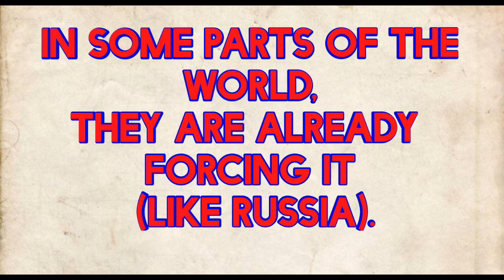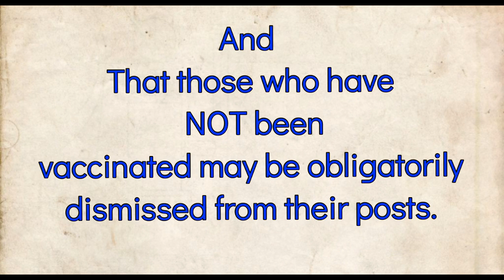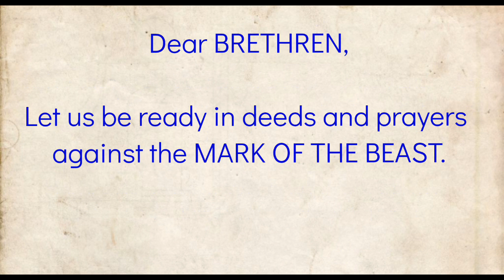THEY HAVE ALREADY STARTED ⚠️!!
Revelation 13

The Beast from the Sea

13 Then [a]I stood on the sand of the sea. And I saw a beast rising up out of the sea, having [b]seven heads and ten horns, and on his horns ten crowns, and on his heads a blasphemous name. 2 Now the beast which I saw was like a leopard, his feet were like the feet of a bear, and his mouth like the mouth of a lion. The dragon gave him his power, his throne, and great authority. 3 And I saw one of his heads as if it had been mortally wounded, and his deadly wound was healed. And all the world marveled and followed the beast. 4 So they worshiped the dragon who gave authority to the beast; and they worshiped the beast, saying, “Who is like the beast? Who is able to make war with him?”
5 And he was given a mouth speaking great things and blasphemies, and he was given authority to [c]continue for forty-two months. 6 Then he opened his mouth in blasphemy against God, to blaspheme His name, His tabernacle, and those who dwell in heaven. 7 It was granted to him to make war with the saints and to overcome them. And authority was given him over every [d]tribe, tongue, and nation. 8 All who dwell on the earth will worship him, whose names have not been written in the Book of Life of the Lamb slain from the foundation of the world.
9 If anyone has an ear, let him hear. 10 He who leads into captivity shall go into captivity; he who kills with the sword must be killed with the sword. Here is the [e]patience and the faith of the saints.

The Beast from the Earth

11 Then I saw another beast coming up out of the earth, and he had two horns like a lamb and spoke like a dragon. 12 And he exercises all the authority of the first beast in his presence, and causes the earth and those who dwell in it to worship the first beast, whose deadly wound was healed. 13 He performs great signs, so that he even makes fire come down from heaven on the earth in the sight of men. 14 And he deceives [f]those who dwell on the earth by those signs which he was granted to do in the sight of the beast, telling those who dwell on the earth to make an image to the beast who was wounded by the sword and lived. 15 He was granted power to give breath to the image of the beast, that the image of the beast should both speak and cause as many as would not worship the image of the beast to be killed. 16 He causes all, both small and great, rich and poor, free and slave, to receive a mark on their right hand or on their foreheads, 17 and that no one may buy or sell except one who has [g]the mark or the name of the beast, or the number of his name.
18 Here is wisdom. Let him who has understanding calculate the number of the beast, for it is the number of a man: His number is 666.